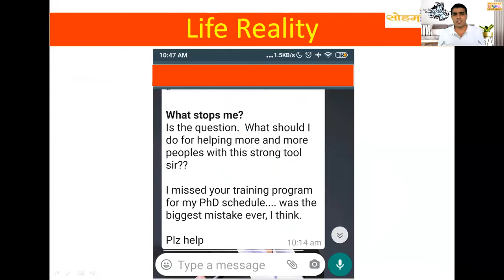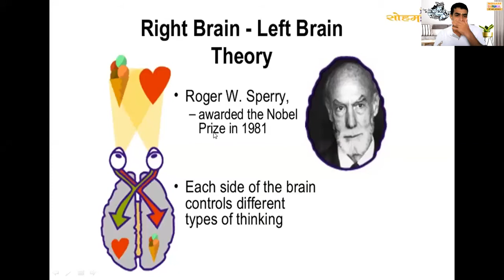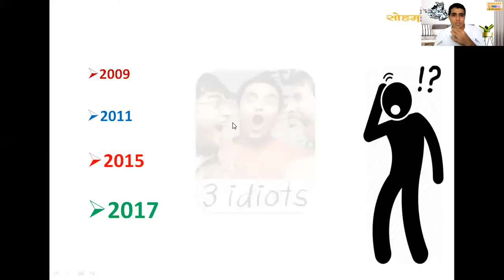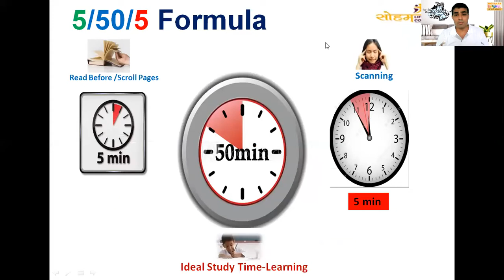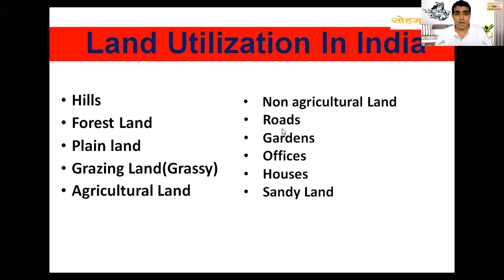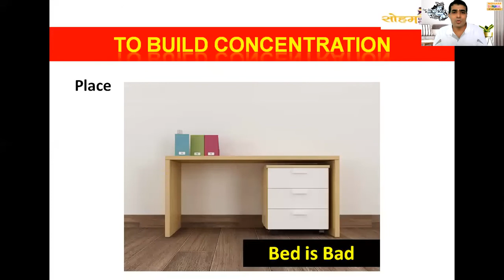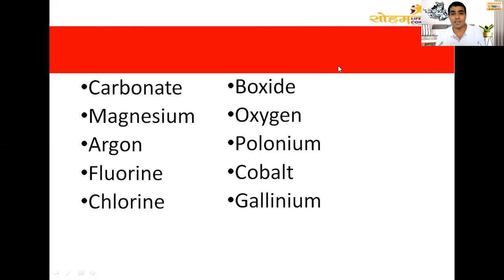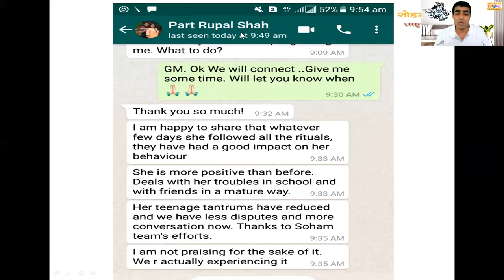HOW TO GUIDE CHILD FOR STUDIES | POSITIVE PARENTING | PPP 4 | STUDY MADE EASY | SOHAM GURUKUL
।। जय श्रीकृष्णा ।।
🕉️ सोहम गुरुकुल 🔯
MEMORY TRAINING,
TALENT MAPPING & NURTURING
PARENTING GUIDANCE.
CAREER GUIDANCE,
STUDY GUIDANCE,

Study# Guidance
Memory

Soham Gurukul